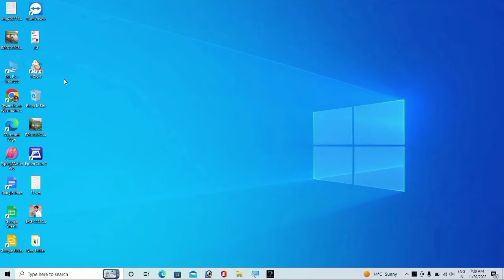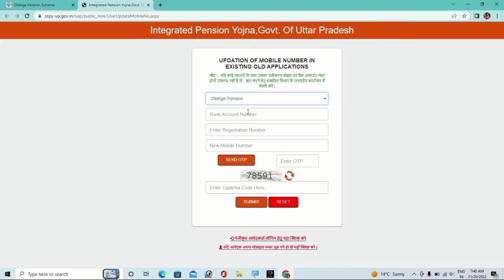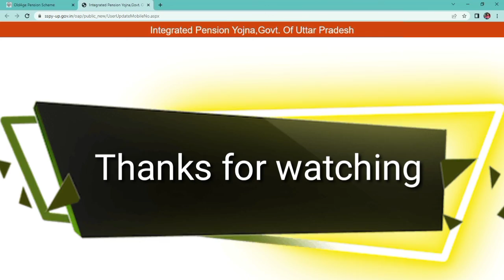वृद्धा पेंशन का मोबाइल रजिस्ट्रेशन नंबर कैसे निकाले|| pension registration number Kaise nikale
Up pension find registration number

Up pension new update,
oldage pension ka registration number kaise nikale,
pension ka registration number kaise check kare
pension ka registration number kaise nikale,

up pension ka registration number kaise nikale,
up pension

vidhwa pension ka registration number kaise pata kare,
virdha pension ka registration number kaise nikale,

vridha pension ka registration number kaise nikale

वृद्धा पेंशन का मोबाइल रजिस्ट्रेशन नंबर कैसे निकाले